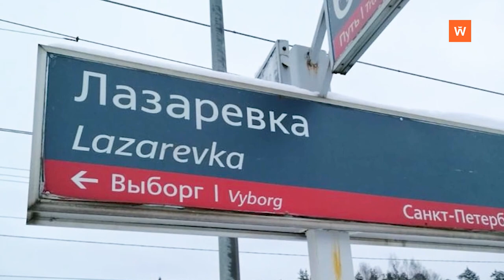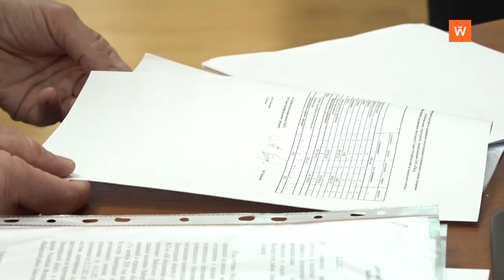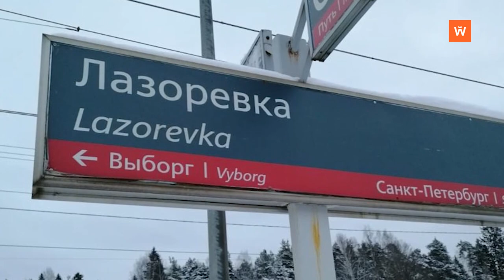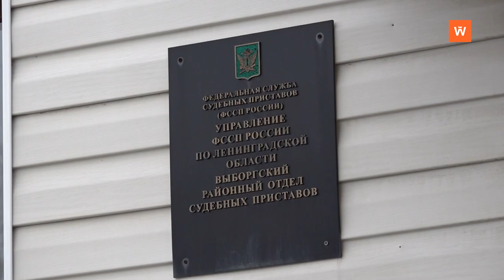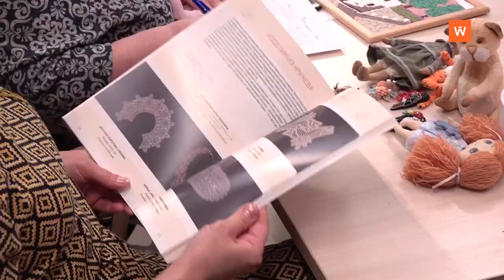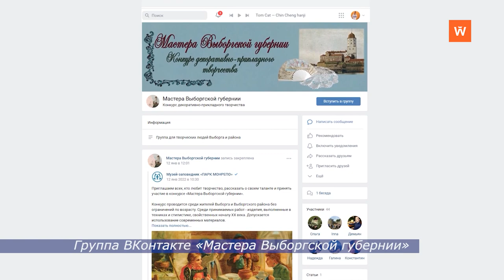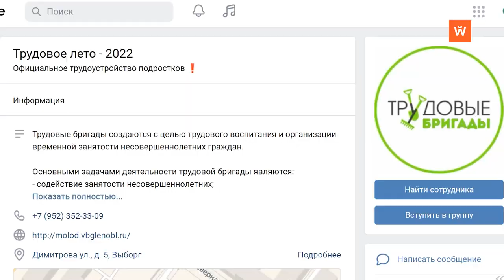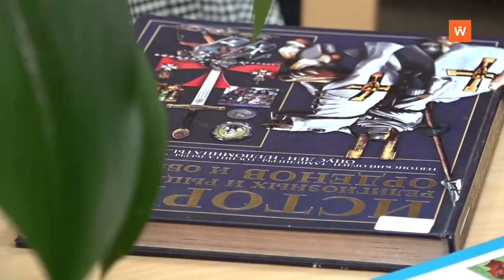Программа «Город. Новости по-выборгски» от 5 апреля 2022 года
• Отечественные рыбоводы продолжают работу в условиях санкций - 0:00:53
• Гранты губернатора получат три НКО из Выборгского района - 0:03:24
• Железнодорожной станции Лазаревка возвращено историческое название - 0:04:27
• Новости от судебных приставов - 0:05:55
• В нашем городе может появиться союз творческих людей - 0:07:34
• Специалисты комитета по социальной защите населения Ленобласти ответят на вопросы выборжцев - 0:11:17
• Запись в молодёжные трудовые бригады начнётся 18 апреля - 0:11:46
• Работы мастера-миниатюриста Татьяны Митиной из Светогорска отличаются удивительной реалистичностью - 0:13:13
• Как помочь себе пережить стресс, рассказывает психолог - 0:19:42